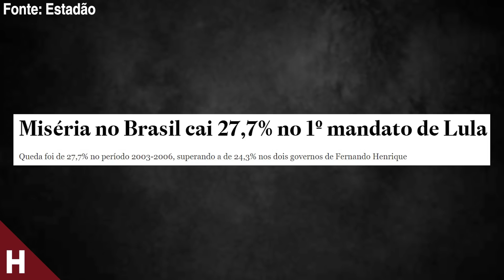NISTO O LULA ACERTOU!!